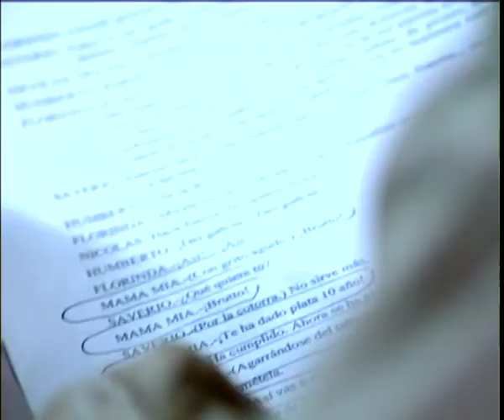El Organito en ESCENARIOS DE BUENOS AIRES 2013 (Parte II)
EL ORGANITO
De Armando y Enrique Santos Discépolo
Dirección Julio Baccaro

Una producción del Complejo Teatral de Buenos Aires.

Temporada 2013